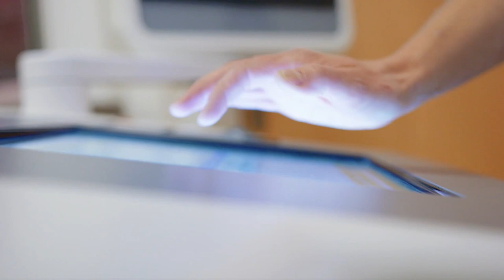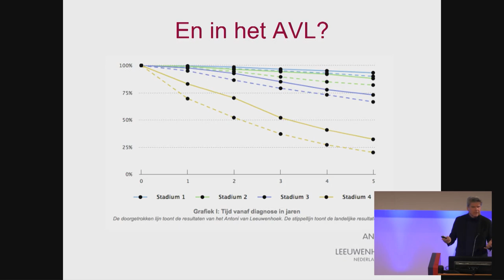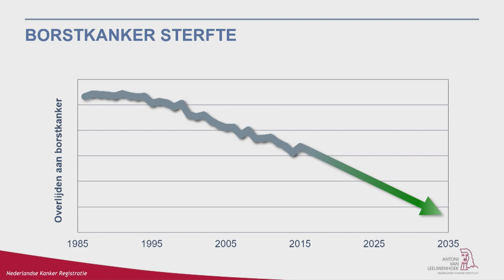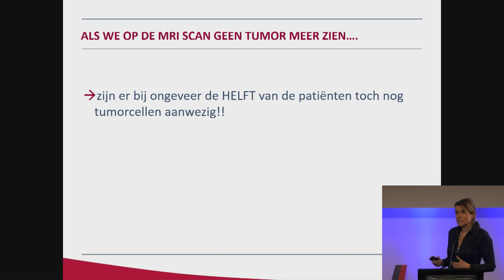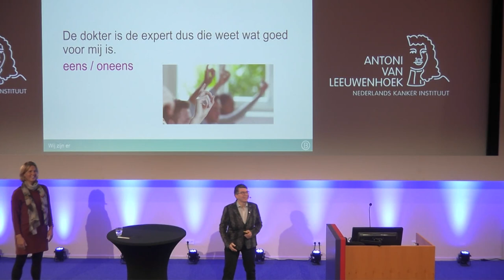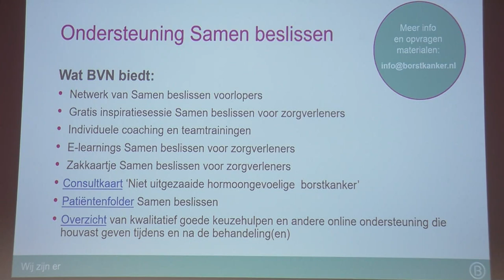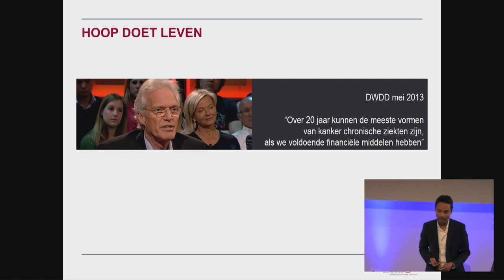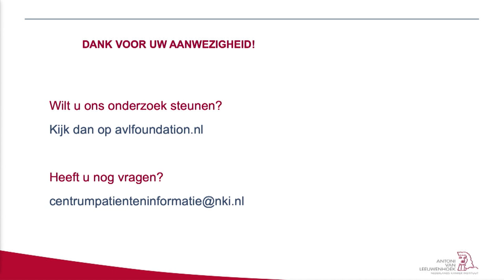Publiekslezing Borstkanker 2020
Publiekslezing ''Alles over Borstkanker'  van donderdag 8 oktober 2020. De medisch specialisten van het Antoni van Leeuwenhoek praten u bij over de trends in de behandeling van borstkanker. Ook gaan zij in op de gemetastaseerde vorm van borstkanker, wat als de borstkanker is uitgezaaid. Een van onze patiënten deelt haar ervaringsverhaal hierover.